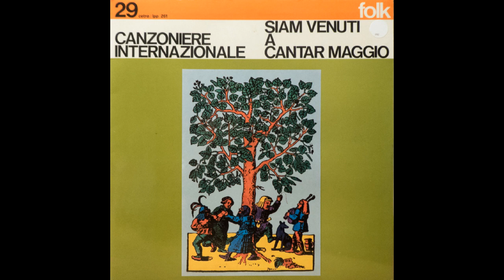Canzoniere Internazionale - C´era una volta un re...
Canzoniere Internazionale - Siam venuti a cantar maggio (1974)

Cetra / Lpp 261